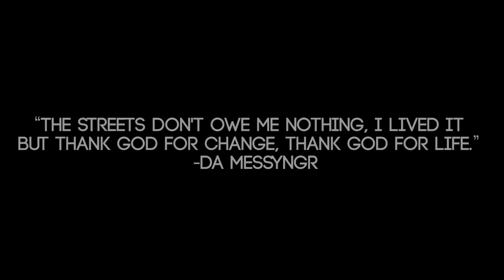Da Messyngr X Alexiya Johnson “TEARS”